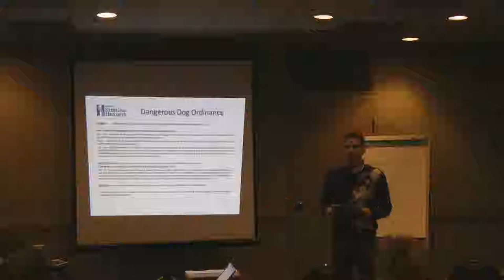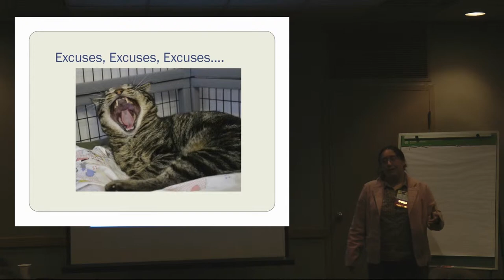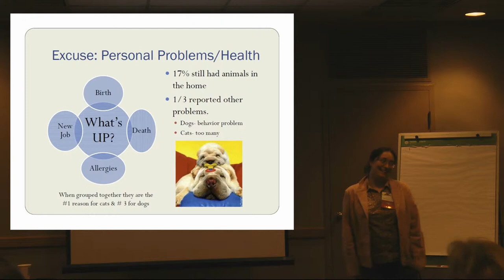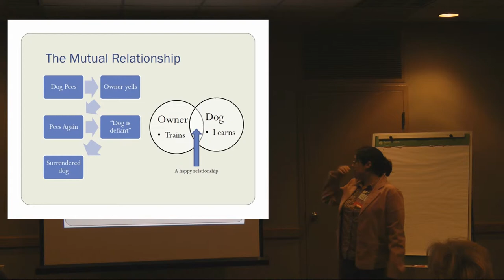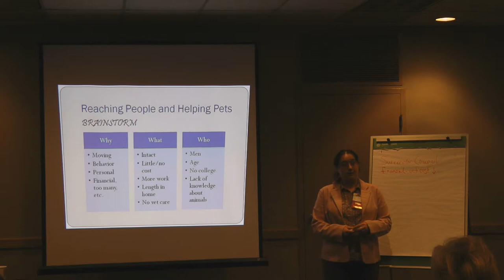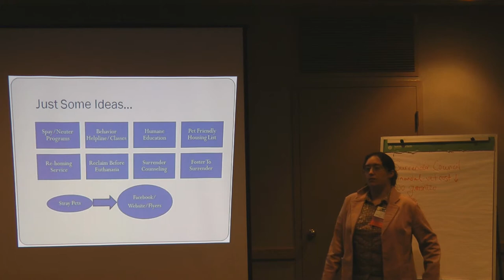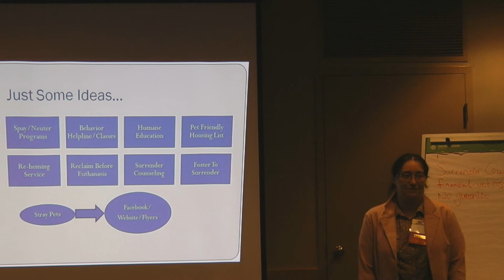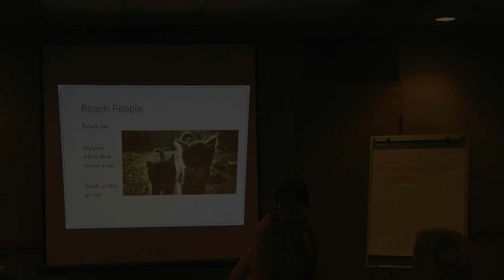Reducing Surrenders - Part 2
Reducing Surrenders/Increasing Redemptions and Getting More Animals Home - Dayna Kennedy, Shelter Manager, UPAWS, Mar¬quette; Jeff Randazzo, Animal Control Officer, Sterling Heights. Learn how to increase reclaim rates, keep animals in their homes, and help people find their lost animals before they end up in the shelter.